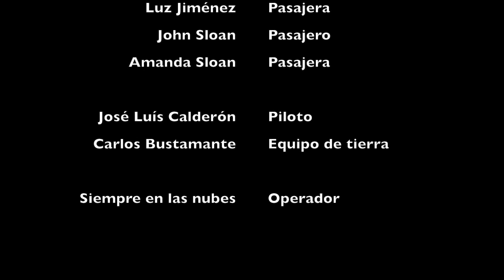Subir en globo en Segovia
Volar en globo en Segovia es una experiencia inolvidable. A la emoción de volar en globo se suman los paisajes, las vistas de la ciudad desde nuestro particular balcón en las nubes. La riqueza monumental e histórica del entorno es un aliciente para esta aventura. Ven y descubre segoviaenglobo con